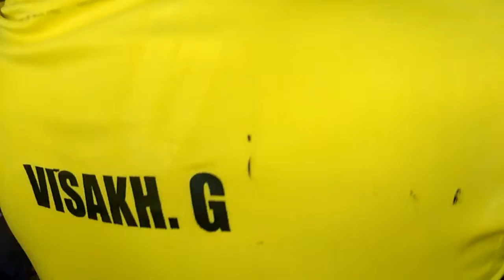Kalingil brothers navayuga girls biscuits kadi 2016